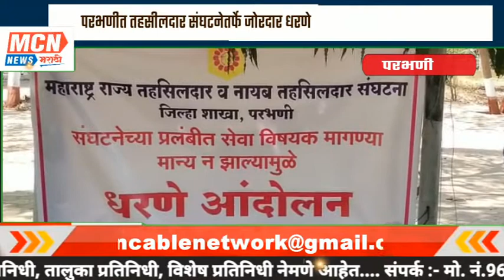परभणीत तहसीलदार संघटनेतर्फे जोरदार धरणे..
MCNNEWSJALGAONJAMOD. नायब तहसीलदार व तहसीलदार संवर्गाची सेवा ज्येष्ठता यादी प्रसिध्द करावी यास अन्य मागण्यांसाठी महाराष्ट्र राज्य तहसीलदार व नायब तहसीलदार संघटनेने परभणीच्या जिल्हाधिकारी कार्यालयासमोर शुक्रवारी काळ्या फिती लावून जोरदार धरणे आंदोलन केले.
 या तहसीलदार संजय बिरादार, श्रीमती छाया पवार, श्रीमती पल्लवी टेमकर, तहसीलदार सखाराम मांडवगडे, नायब तहसीलदार कैलास वाघमारे, प्रशांत वाकोडकर, गणेश चव्हाण, मंदार इंदुरकर, लक्ष्मीकांत खळीकर, ओमप्रकाश गौंड, श्रीमती वंदना मस्के, श्रीमती तमन्ना, श्रीमती शितल कच्छवे यांच्यासह अन्य अधिकारी या आंदोलनात सहभागी झाले होते. नायब तहसीलदार व तहसीलदार संवर्गाची सेवा ज्येष्ठता यादी प्रलंबित आहे. नायब तहसीलदारांच्या पदोन्नतीचा तसेच परीक्षाधीन नायब तहसीलदार यांच्याही कालावधी समाप्तीचा अधिकार्‍यांच्या स्वायीत्त प्रमाणपत्राचा विषय प्रलंबित आहे. महिलाu अधिकार्‍यांची सोयीच्या ठिकाणी बदली करावी, यासह अन्य मागण्या प्रलंबित आहेत. संघटनेने या संदर्भात महसूल विभागातील उच्च पदस्थ अधिकार्‍यांबरोबर चर्चा केली. परंतु,y ठोस निर्णय झाला नाही. त्यामुळे दि. 30 मार्च रोजी निवेदन देवून शुक्रवार दि. 1 एप्रिल रोजी धरणे आंदोलन आणि 18 एप्रिल रोजी विभागीय आयुक्त कार्यालयासमोर धरणे आंदोलन व मागण्या मान्य न झाल्यास 4 मे पासून बेमुदत कामबंद आंदोलन केले जाणार असल्याचे नमूद केले.